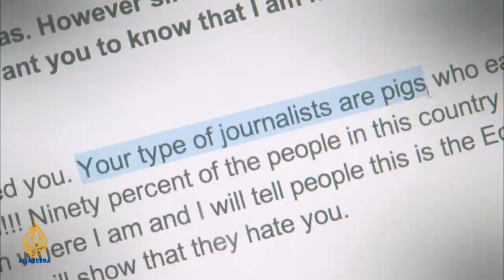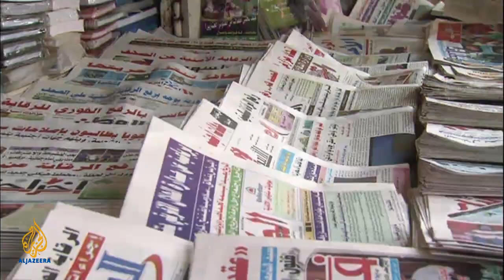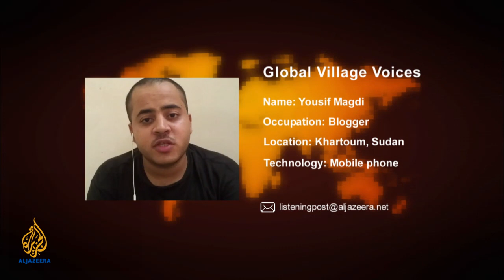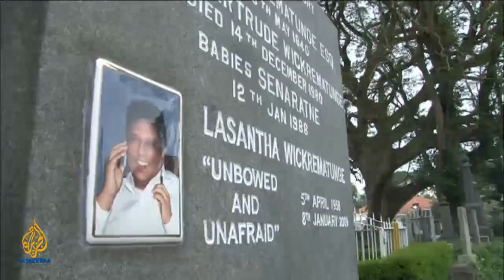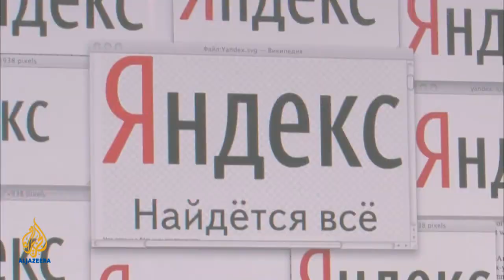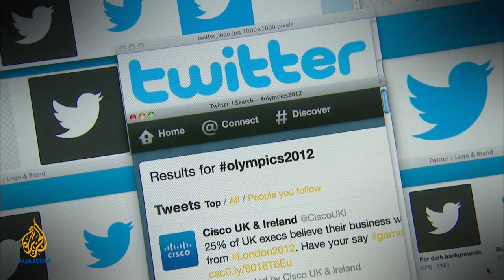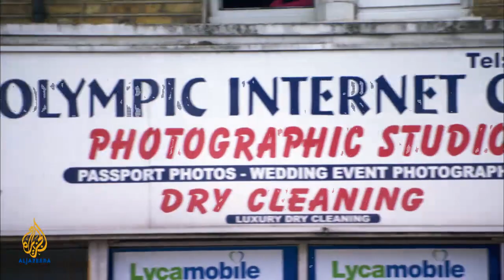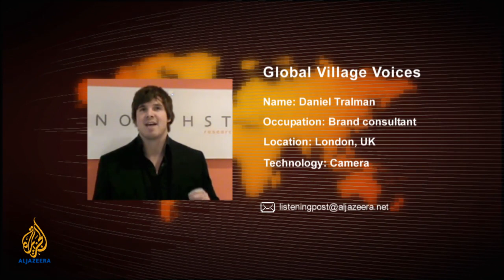Listening Post - Is the media ignoring Sudan's uprising?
Since the middle of June, Sudan has been witnessing its own version of the Arab Spring. Thousands of Sudanese have taken to the streets protesting against austerity measures imposed by President Omar al-Bashir’s government. But compared to some of the other uprisings, Sudan has received little news coverage.

There are a number of reasons for this, revolution fatigue among them. Within Sudan, the story is being censored from the public. Security forces have banned newspapers, citizen journalists have been arrested and activists have had to rely on social media for information.

In this week’s News Divide, we look at why the media has failed to keep up with an uprising that has quickly gathered pace.

This week’s Newsbytes: Gotabaya Rajapaksa, Sri Lanka’s defence minister, unleashes a tirade of abuse against a prominent Sri Lankan journalist; in Tunisia, the independent body created to reform the country’s media has quit, citing government censorship; a new law in Russia spells trouble for freedom of expression online; and the story of the MP who brandished a gun on live TV.

London Olympics: Ambush advertising

From July 27, London will host the 30th Olympic Games. The stakes are high and the competition will be fierce, not just among the athletes, but the corporations who will use the mega-media event to sell to the billion people tuning in. The price to advertise has been around the $50m mark and companies have ensured they are getting their full money’s worth.

The official sponsors, however, find themselves competing with numerous advertising rivals, ‘ambush marketers,’ who employ guerrilla tactics to crash the branding party that the Olympics have become.

In this week’s Feature, the Listening Post’s Flo Phillips looks at the competition of the corporations in this year’s Olympic Games.

Have you ever wondered what you would say if you had the chance to speak to yourself at a different age? Jeremiah McDonald, one US-based filmmaker, has apparently done that. Back in 1992, as a 12-year-old boy he recorded himself on video tape asking questions of his adult self – and now he is grown up, he has edited together that conversation. The two Jeremiahs banter about former pets, Star Wars and some old hobbies. The video has gone viral, with more than five million hits, but has people wondering whether the young Jeremiah is actually an actor. We have made it our internet video of the week and we hope you enjoy it as much as we did.